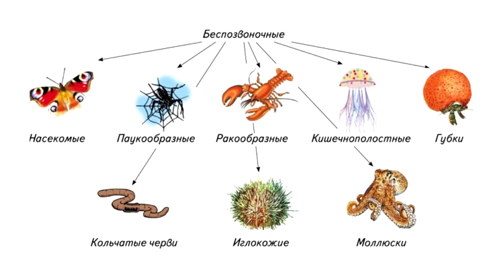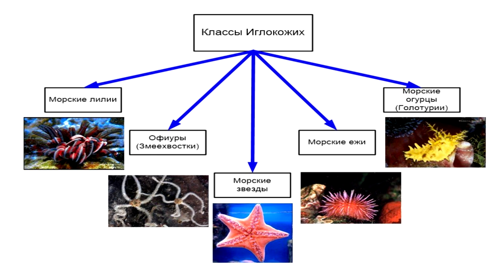Кто из мира животных способен к аутотомии кроме ящериц? Лиза Гальперина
Аутотомия - важная стратегия защиты от врагов в мире животных. Всем известно, что отбрасывать конечности в момент опасности способны некоторые пресмыкающиеся. Но, на самом деле, эту способность приобрели не только они, но и множество других групп животных - моллюски, пауки, даже некоторые мыши. Кто же еще способен к аутотомии? Ответ на этот вопрос вы найдете в нашем ролике. Рассказывает сотрудник Дарвиновского музея Елизавета Гальперина.